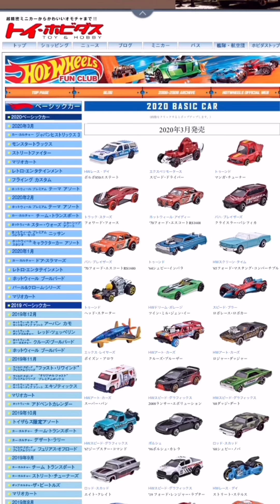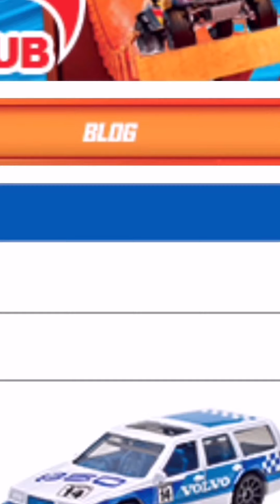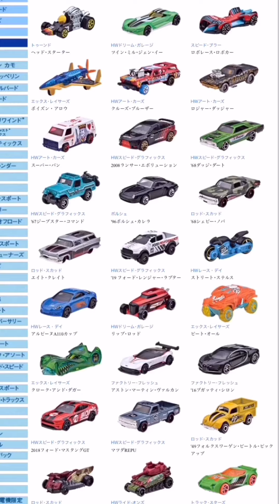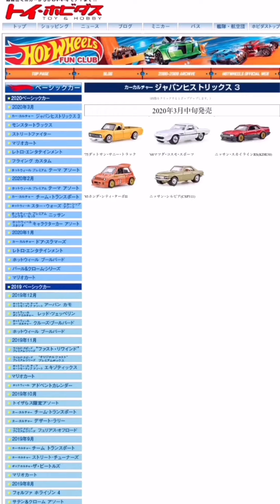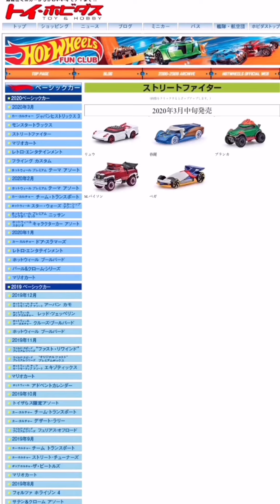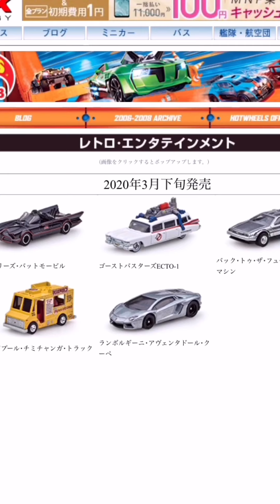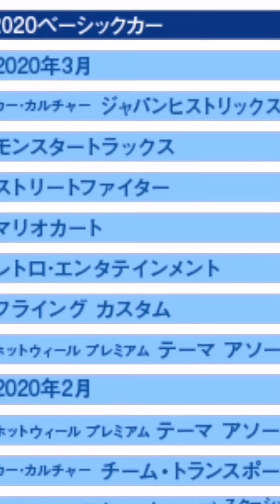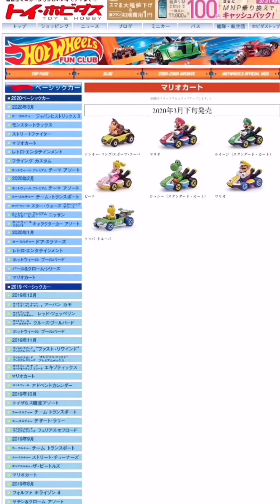魁‼️ 2020年3月ホットウィール ファンクラブの更新がキタァーーーのでみながら雑談‼️ ボルボ 850 ベーシックカー、サイドラインジャパンヒストリックス3 モンスタートラック フライングカスタム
2020年2月トミカの日^ ^新発売‼️フェラーリ F8 トリブート 初回特別仕様 日産 ニッサン ノート パトロールカー　TOMICA　Ferrari F8 Triboot